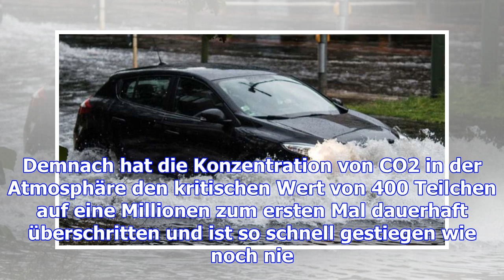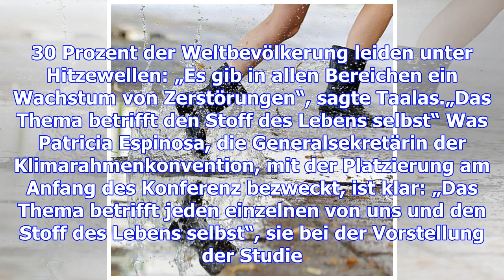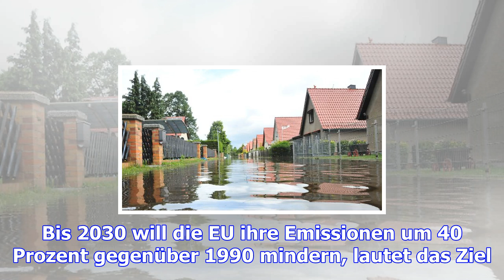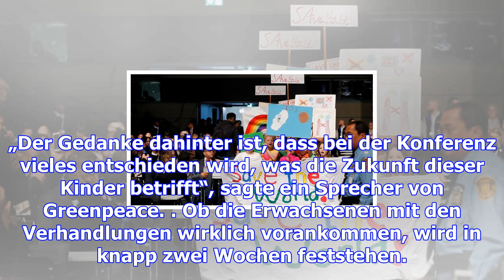Wetterextreme nehmen weiter zu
Das Timing hatte natürlich seinen Zweck: Zum Start der Klimakonferenz in Bonn hat die Weltorganisati...